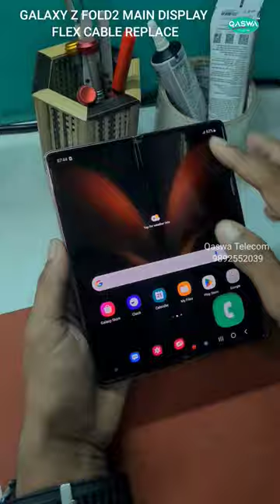Samsung Galaxy Z Fold2 Main Display Flex Cable Replacement || Blank Display Solution||Qaswa Telecom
Samsung Galaxy Z Fold2 Main Display Flex Cable Replacement || Blank Display Solution||Qaswa Telecom qaswatelecom